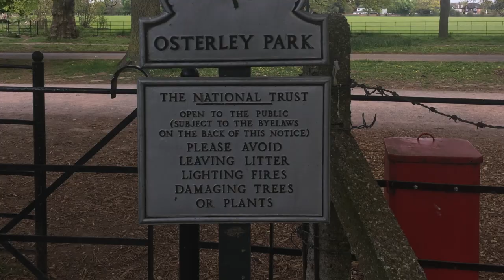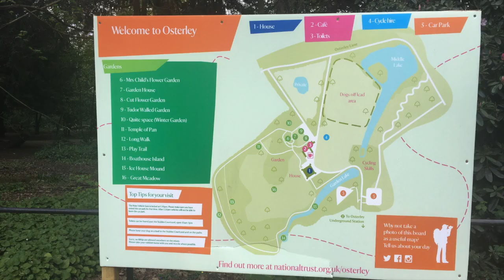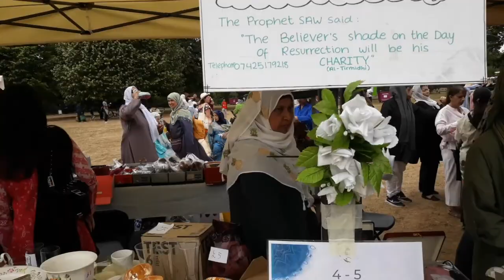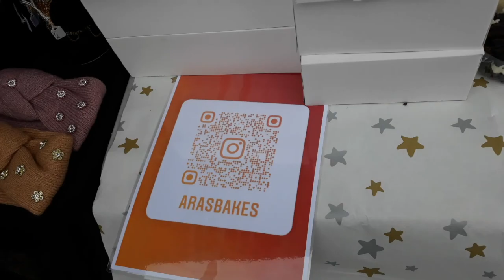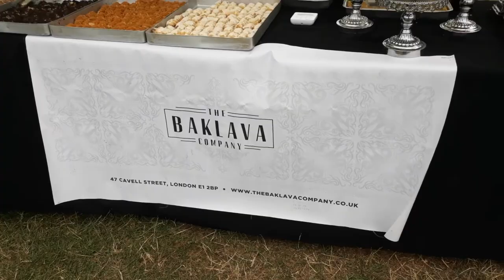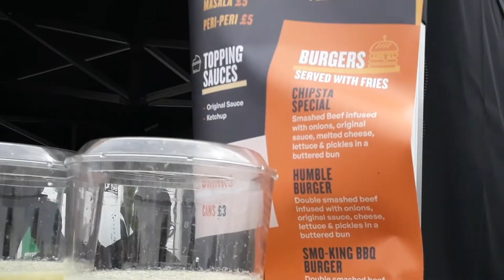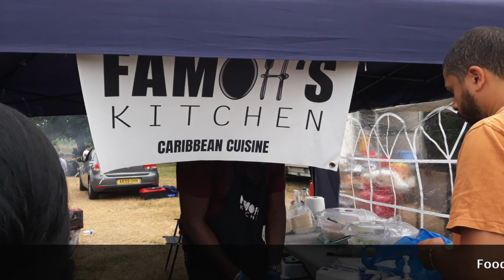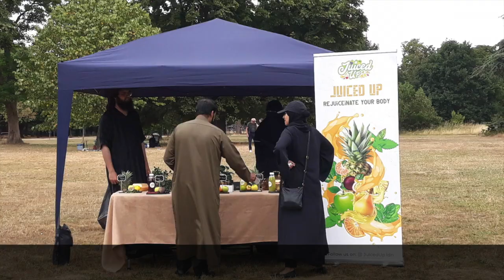National Trust site: Eid Festival at Osterley Park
As National Trust members we have a few favourite spots that we regularly visit with family and our dogs. Osterley Park is a relaxing haven in the hustle and bustle of city life. Nestled in what is now West London between Heathrow Airport and the City the estate  dates back to the 1570’s, with numerous Grade I & II and acres of parkland. There are many activities and events hosted throughout the year.
I do not normally film our walks however during this visit we enjoyed the Eid festival, we loved the delicious food stalls, we originally went to look at booking another kayaking session. Normally the grass is a lush green colour, what you see in this video is  brown/yellow straw, the result of the hottest summer on record, with an official drought leading to a hosepipe ban.